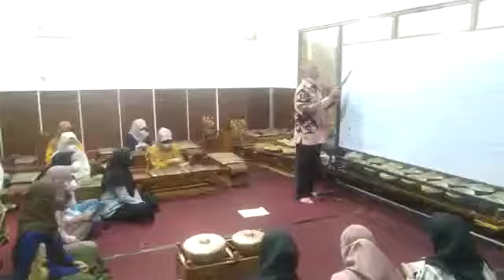cakepan ladrang ayun ayun 18p22